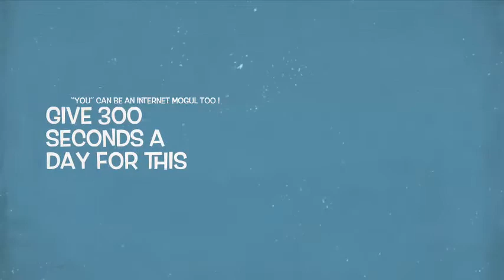The only formula for sky rocketing your hotel revenue over 1 million dollars!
Have you ever wondered why is your hotel losing business? Well, the main reason is that the online and offline activities of your hotel are out of sync, leading to less revenue; even though your offline activities are quite vigorous. This is one of the common mistakes committed across the globe.

Today’s guests are as loyal as their last experience. And the said experience translates into them being a return customer! “Online” basically is your introduction to a new guest. But the offline experience of the customer is not at par with their online (Social media channels, website etc.) experience. This translates to unsatisfactory revenue for the hotel.